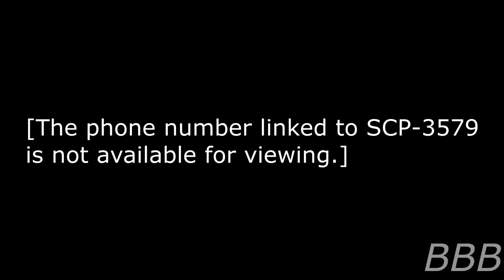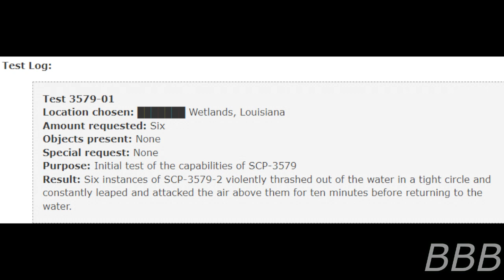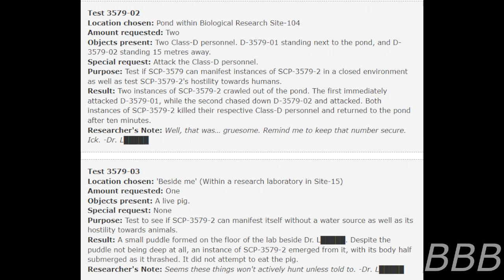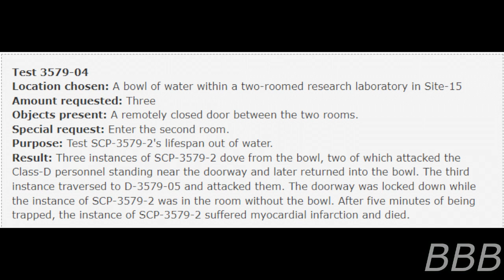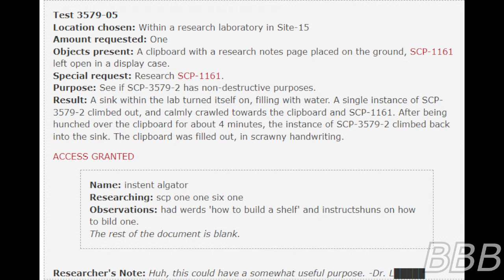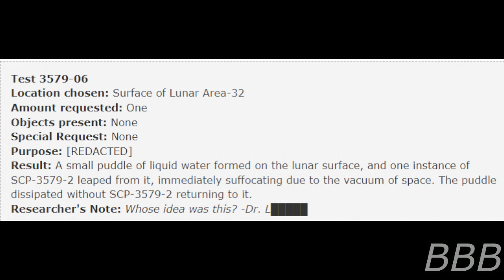SCP 3579 Insta Gator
SCP-3579 is a phone number that connects to a hitman service of sorts that allows you to summon up to 9 alligators to get rid of someone.